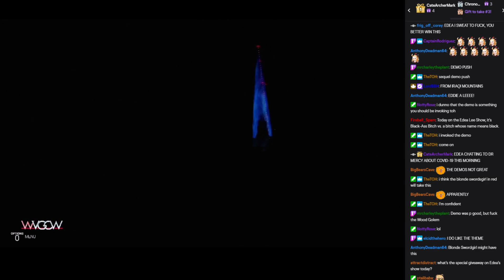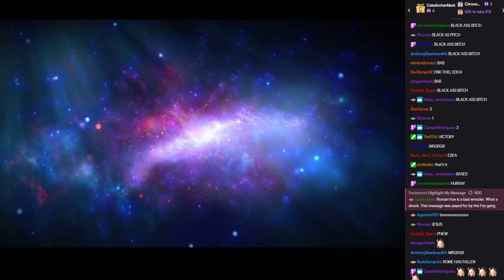WVGCW S13E1 - 13: Match: Edea Lee Vs. Emperor Nero Claudius